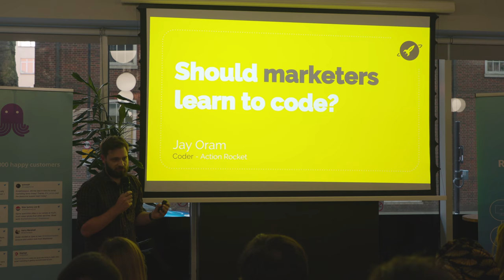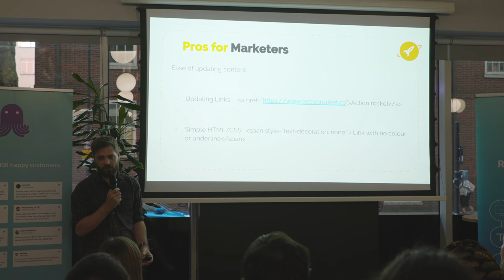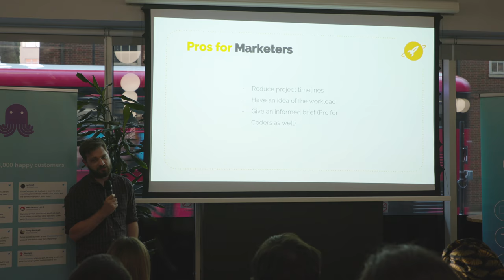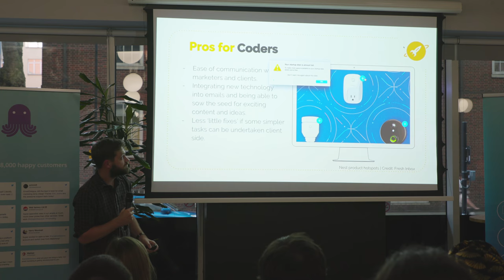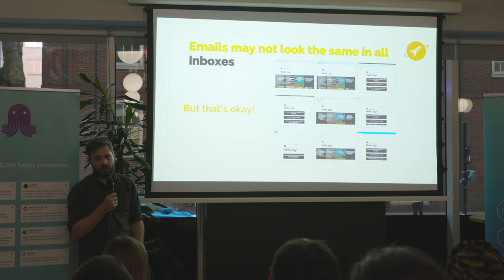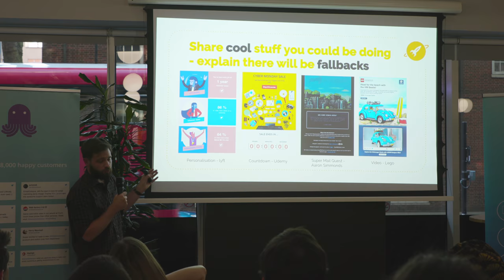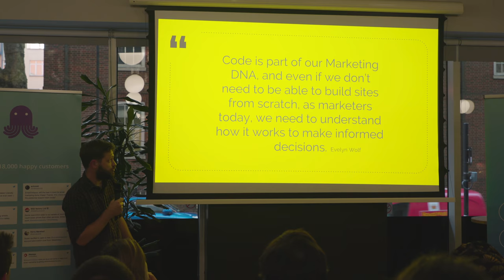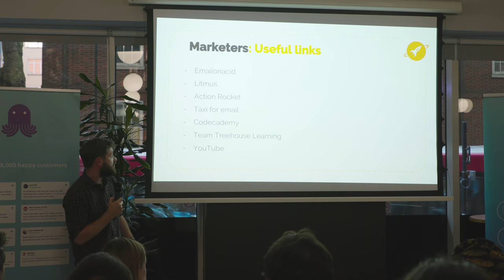Should marketers learn to code? - Jay Oram, Action Rocket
Email London Meetup - 22 May 2018
Co-hosted by EmailOctopus and Action Rocket

Jay Oram, a developer at the email agency Action Rocket, shares his thoughts on the common question of should marketers learn to code?